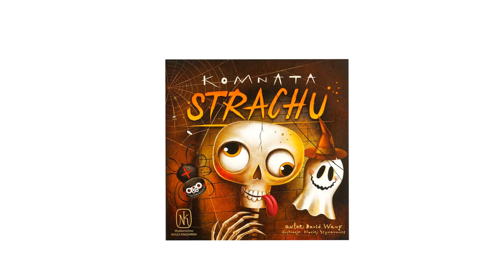KOMNATA STRACHU - unboxing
Gra na spostrzegawczość i refleks!
Wejdź do komnaty i odpowiednio reaguj na pojawiające się strachy. Musisz jak najszybciej wskazywać na swoich żetonach strachy pasujące kształtem lub kolorem do strachów pojawiających się na kartach. Proste zasady, wielkie emocje. Bądź szybszy od rywali!